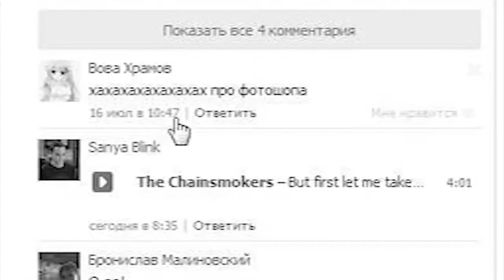Selfie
LET ME TAKE A SELFIE